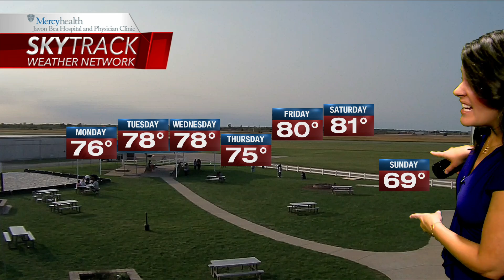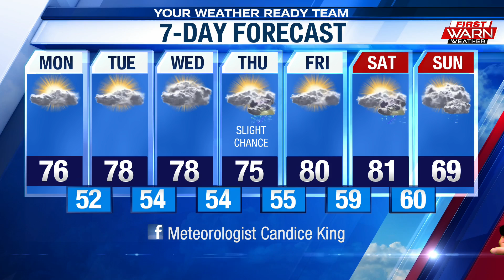Forecast for Sunday, September 20th, 2020